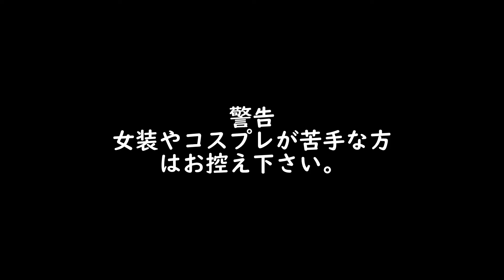［男の娘］宅コスしてみた！その９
ＣＮ：あゆみ（出演＆編集）
女子高生
ゴスロリ